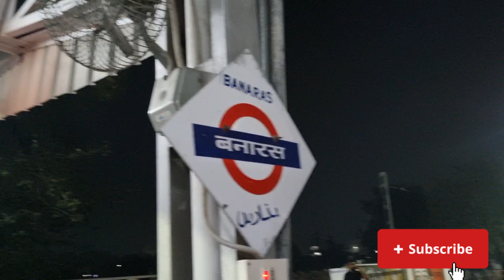land of moksha✨️varanasi kashi vishvnath darshan2022💫Assi ghat Ganga arti🙏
Hello friends, don't have enough words to express the beauty of Assi ghat Ganga arti n kashi vishvnath temple of varanasi💫.Do watch my vlog n feel it.